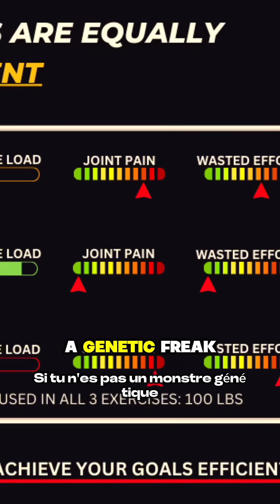Muscle Growth: Gifted or Earned? | Myostatin: The Muscle Blocker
Why do some people grow muscle so easily while others struggle? The answer isn’t just hard work — it’s genetics.

One key genetic factor is myostatin, a protein that acts like a brake on muscle growth. Some people naturally have lower myostatin, which makes it easier for them to build size and strength. Others have higher levels, making gains slower and harder to come by.

This is why genetics do matter — not because they decide whether you can grow at all, but because they influence how much potential your body can unlock. Resistance training helps suppress myostatin to a degree, but your exercise selection, recovery, and nutrition become even more important if you’re not a genetic outlier.

So when people say 'genetics don’t matter, just work hard,' they’re missing the point. Genetics set the baseline. Training determines how close you get to your ceiling.